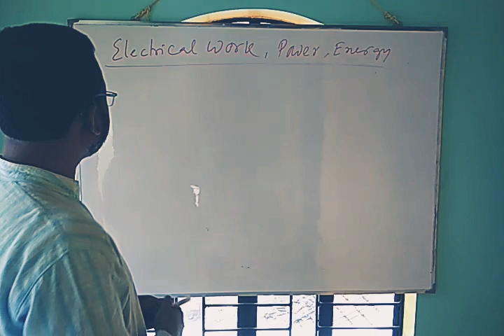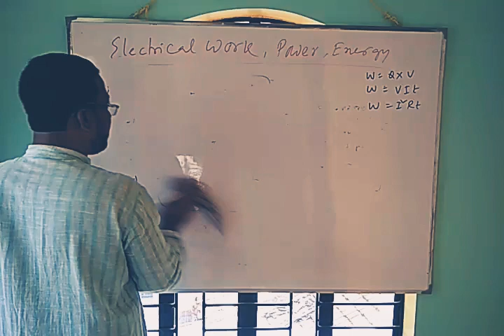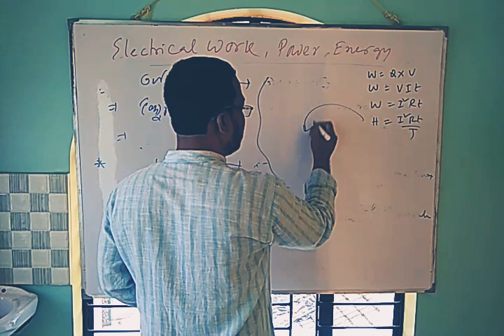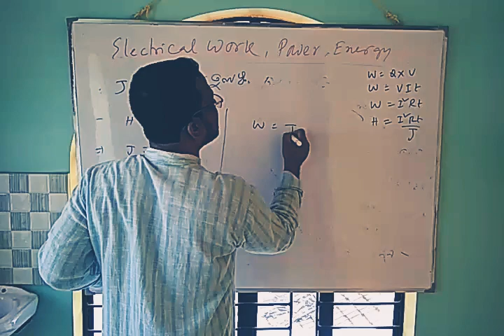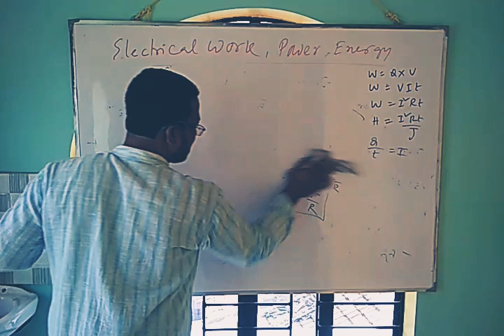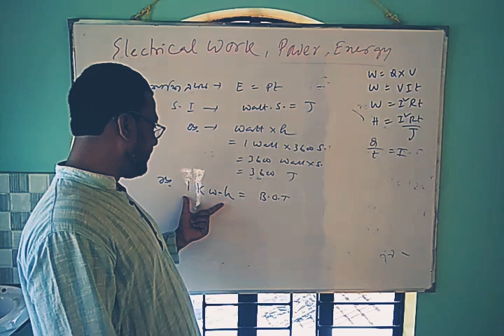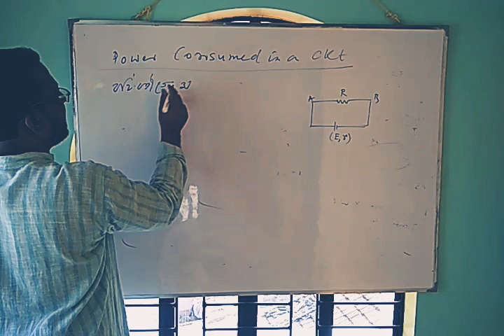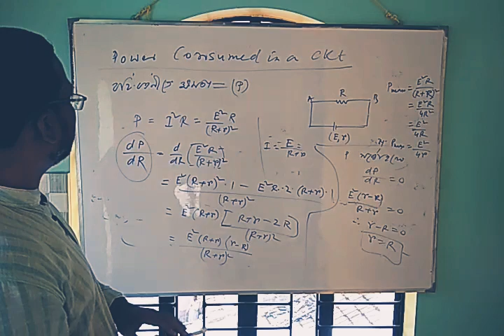Electrical Work, Power & Energy video 1. CLASS-XII